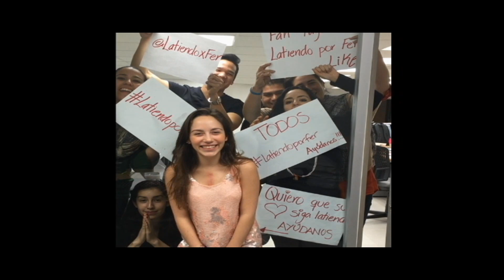Latiendo por Fer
México es un país que unido cambia la historia, cambiemos juntos la historia de Fer.

Donativos:

Banco: Santander

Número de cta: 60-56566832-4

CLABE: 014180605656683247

Sucursal 0332

María Fernanda Silvestri Espinoza